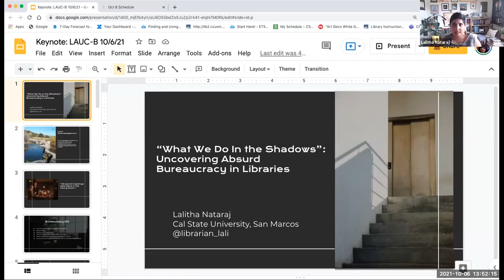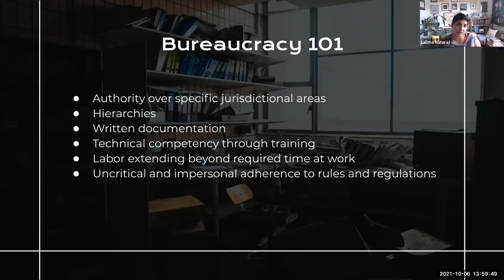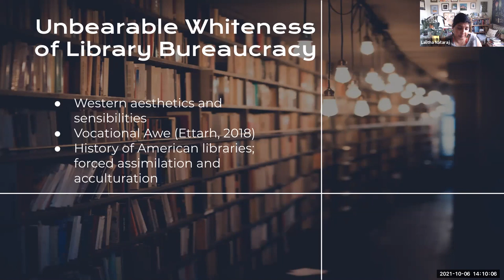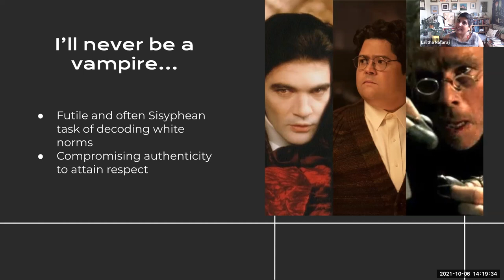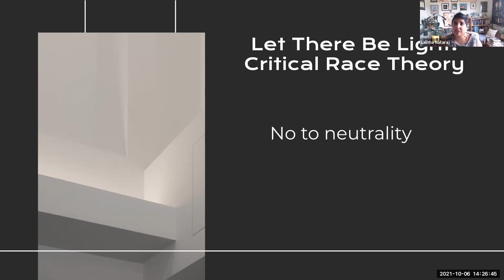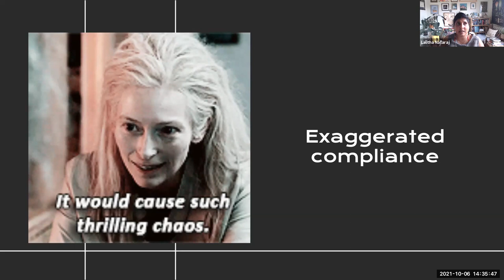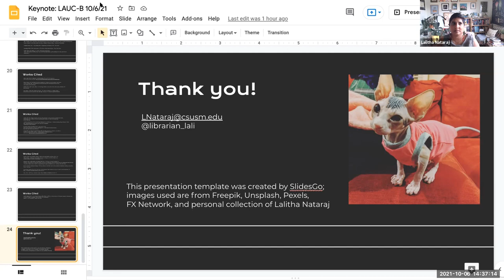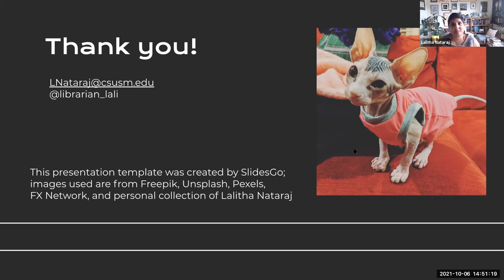OCT 6, Closing Keynote: "What We Do In The Shadows: Uncovering Absurd Bureaucracy In Libraries"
LAUC-B 2021 Conference Closing Keynote by Lalitha Nataraj : "What We Do In The Shadows: Uncovering Absurd Bureaucracy In Libraries"

Editor's note: A video clip shown during this keynote was removed from the above presentation to avoid copyright violations.